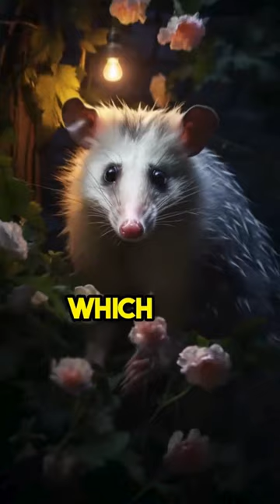Animals with the Shortest Gestation Periods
3 Animals with the Shortest Gestation Periods